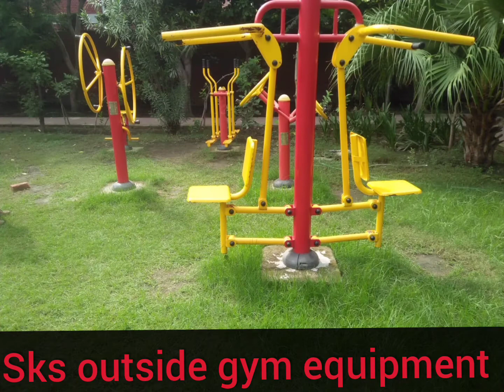sks start your own gym business with raj mehra world's class gym designers 91-9810208996